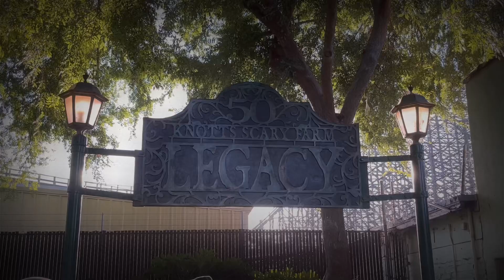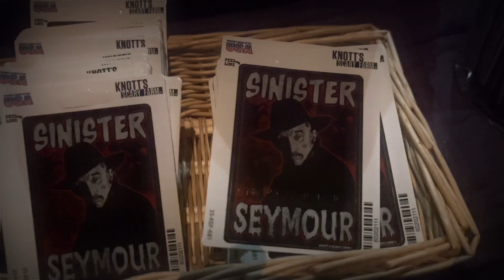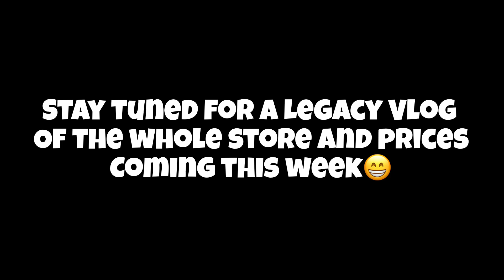Knott’s Scary Farm 50th Anniversary Merchandise|Legacy Store merchandise montage video.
Hope you enjoyed these 2 montage videos. Now that you are familiar with the decorations and merchandise(there is ALOT). This week I take you through a FULL walkthrough of the store & prices.